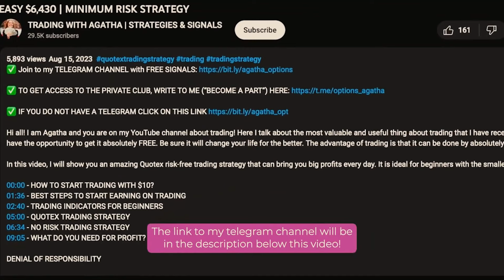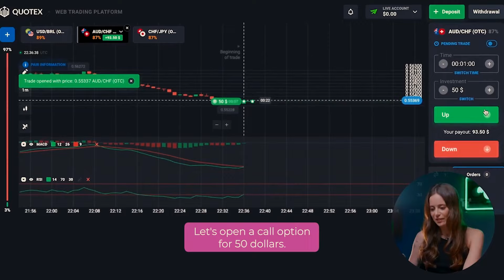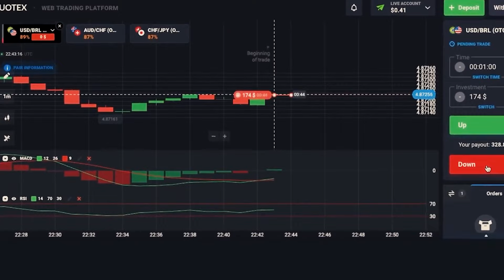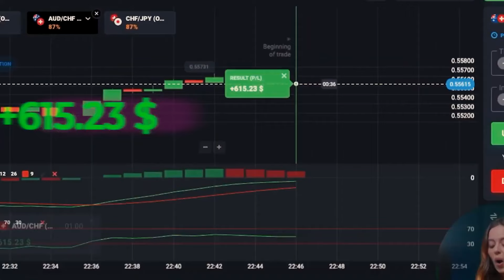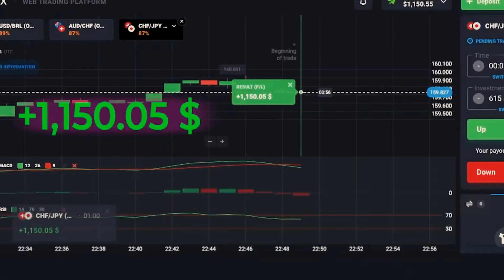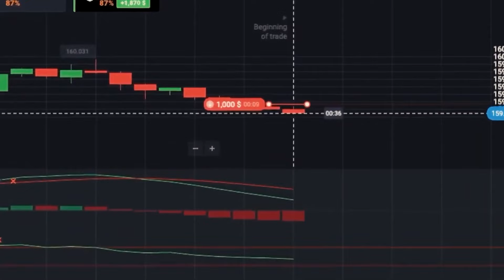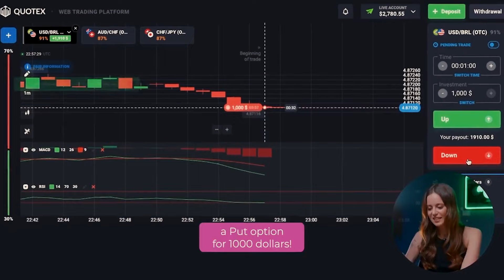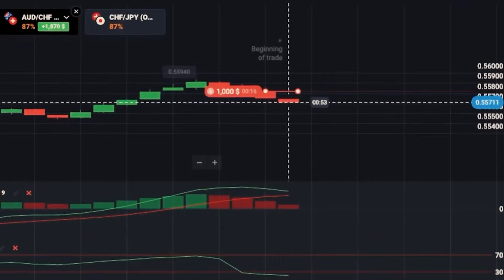QUOTEX BOT | +$6,430 IN 12 MIN EASY! THE ONLY ONE TRADING STRATEGY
QUOTEX BOT

⚡if you want to change your life join my TELEGRAM CHANNEL

Hi, everyone! I’m Agatha and you’re on my YouTube channel! Here I’m telling about quotex bot most valuable and useful things which I got through a big experience and mistakes. You have an opportunity to get quotex bot absolutely for FREE. Be sure, quotex bot will change your life for the best.

Watch the video quotex bot until the end to get maximal profit!

00:00 - HOW TO START ?
01:55 - INDICATORS FOR BEGINNERS
03:15 - SIMPLE 1 MINUTE STRATEGY
04:25 - GET FREE SIGNALS FOR STABLE PROFIT
05:09 - NO RISK  STRATEGY
06:35 - TRADING STRATEGY
08:16 - BEST INDICATORS FOR STABLE PROFIT